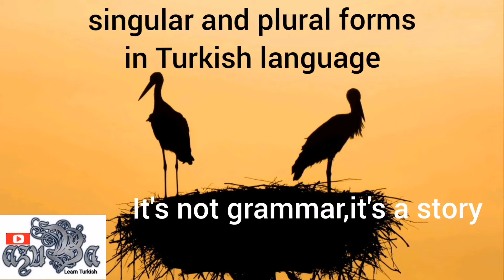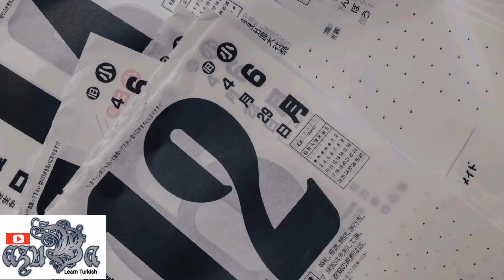how to say any Turkish words in Plural form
Learn Turkish Grammar:singular and plural forms, in a very easy way.